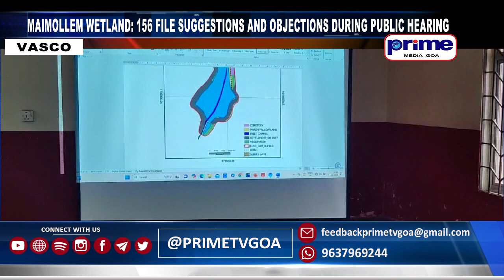MAIMOLLEM WETLAND 156 FILE SUGGESTIONS AND OBJECTIONS DURING PUBLIC HAEARING